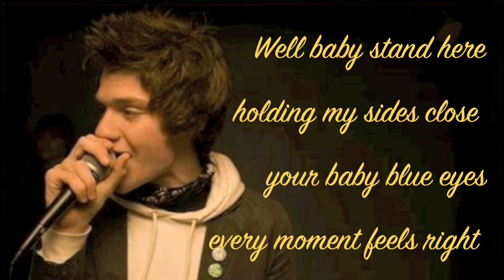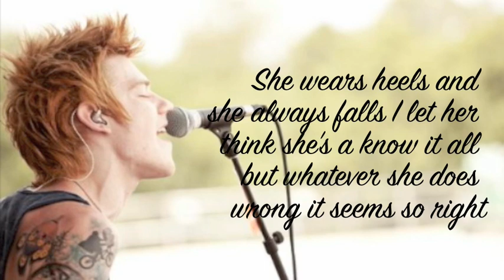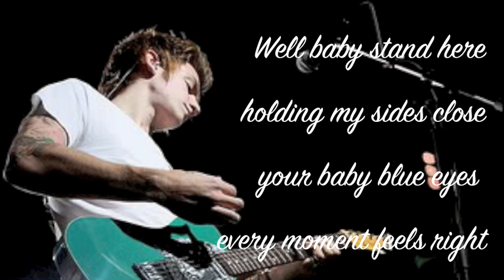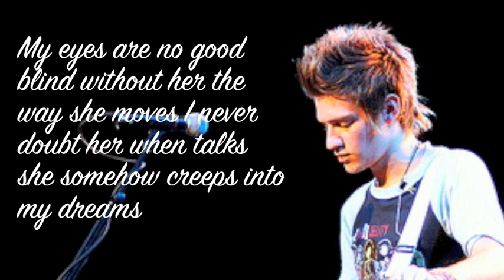Baby Blue Eyes; A Rocket To The Moon [lyrics]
baby blue eyes by a rocket to the moon